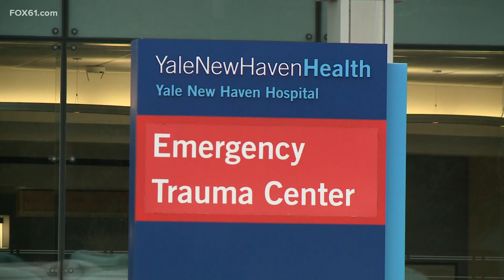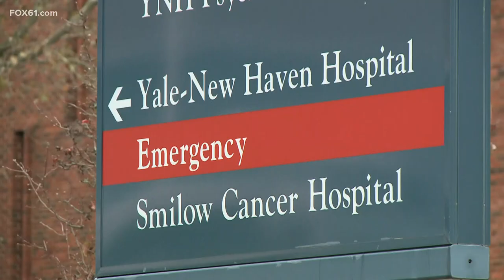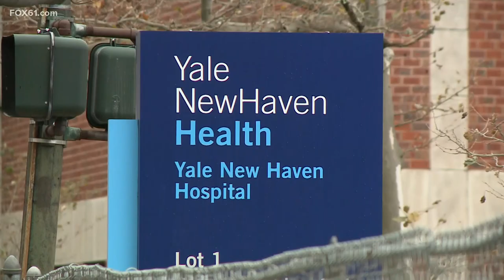Hospitals keeping close eye on ICU beds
Yale New Haven Hospitals at 80% ICU capacity